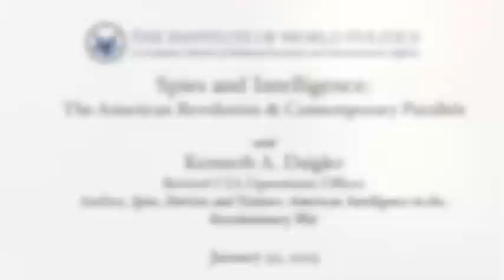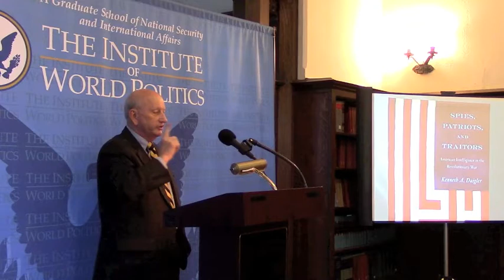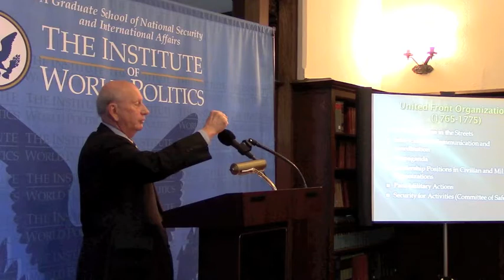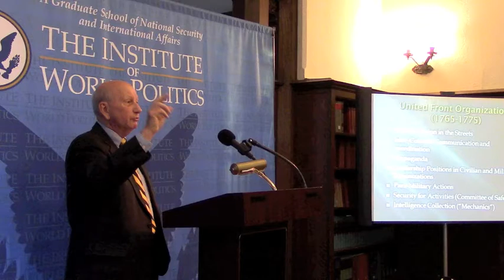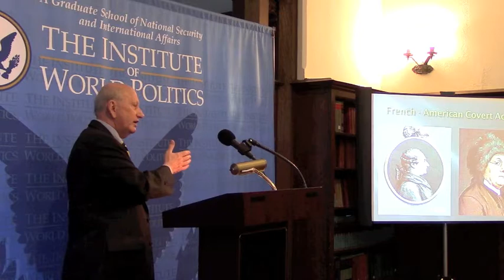Spies and Intelligence: The American Revolution and Contemporary Parallels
Retired CIA Operations Officer Kenneth A. Daigler gave a lecture on the topic of "Spies and Intelligence: The American Revolution and Contemporary Parallels" at The Institute of World Politics on January 30, 2015.

Mr. Daigler is author of "Spies, Patriots and Traitors: American Intelligence in the Revolutionary War," which can be found on Amazon